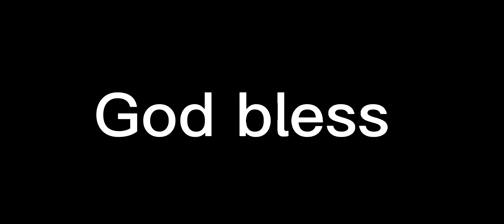Drew Brees to Alvin Kamara for a fantastic touchdown play!! Nice way to make a touchdown play!!